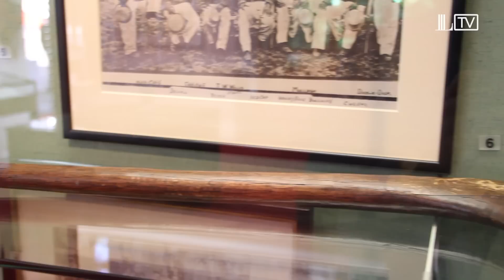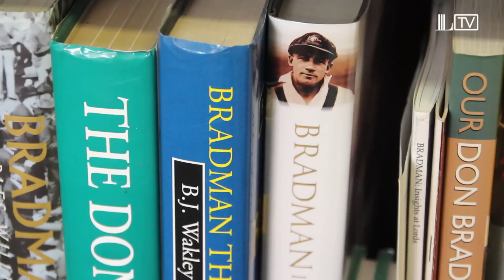A Look Inside The Lord's Museum Ft. The Ashes Urn | Access All Areas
Take a behind the scenes look into the famous Lord's museum, home to the iconic Ashes Urn along with an array of Cricket art and history. MCC Curator Adam Chadwick and Collections Officer Charlotte Goodhew offer more insight into the background of the museum at what it means to them to work around so much cricket history.